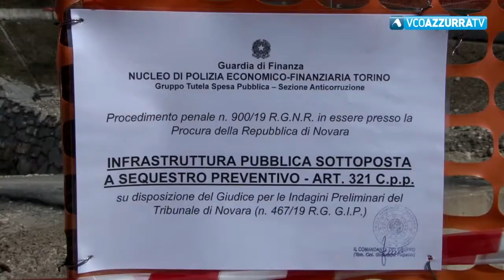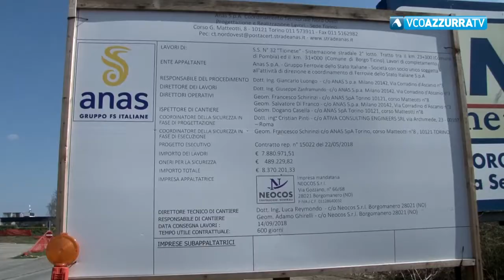Borgo Ticino, Finanza sequestra galleria SS 32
28 marzo 2019 - Accertata la presenza di lesioni alla volta della struttura. Sul posto oltre alla Guardia di Finanza anche i funzionari dello Spresal dell'Asl di Novara